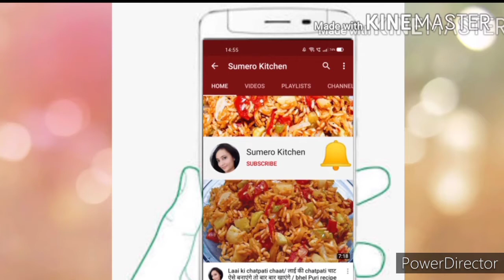स्वादिष्ट पोहा बनाने का आसान तरीका | Poha Recipe | How to make Poha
स्वादिष्ट पोहा बनाने का आसान तरीका | Poha Recipe | How to make Poha | Yummy Poha Recipe